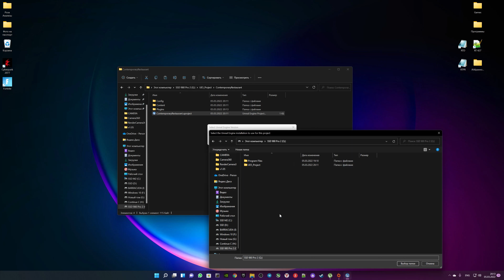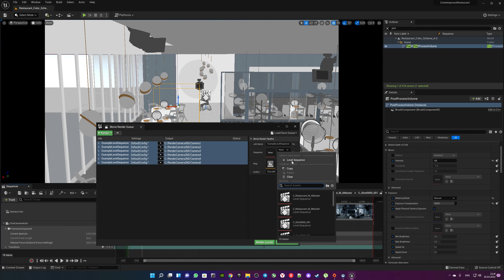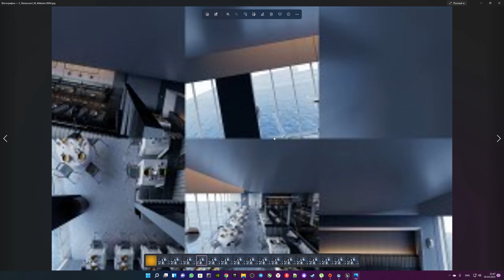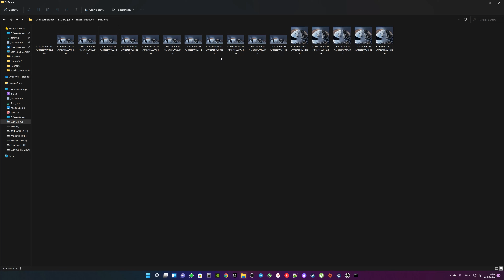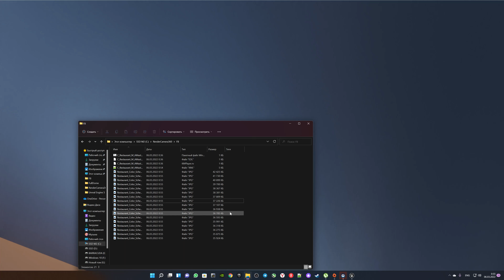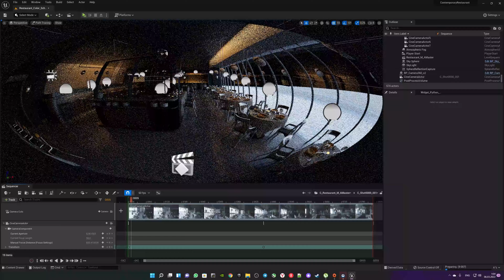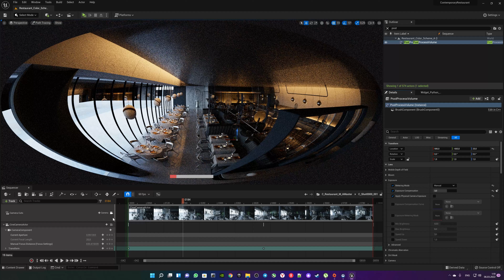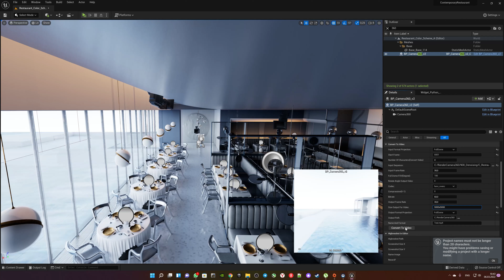(Old version) Tutorial 1. FFMPEG, 6 task Solution, Rasterization, PathTracing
In this video tutorial, I will show you how to work with Camera 360v2 and Preview Unreal Engine 5 ver 1.

You will be able to see 3 rendering solutions, as well as FFMPEG setup to work.

Timeline:
0:00 - Setup Project (Activation Plugins, Raytracing)
3:55 - Solution 1: 6 task solution in Movie Render. (please look new update and tutorial
9:39 - Setup FFMPEG.
17:50 - Solution 2: Rasterization.
24:22 - Solution 3: PathTracing.